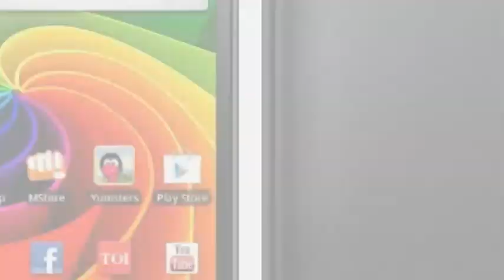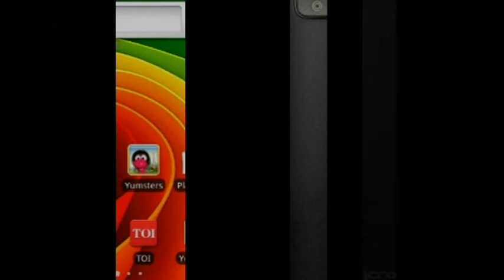Micromax Beats Samsung, Becomes India's No. 1 Mobile Vendor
Micromax has overtaken Samsung to become the largest mobile phone supplier in India in Q2 2014, according to independent market research and consulting firm, CounterPoint Research.